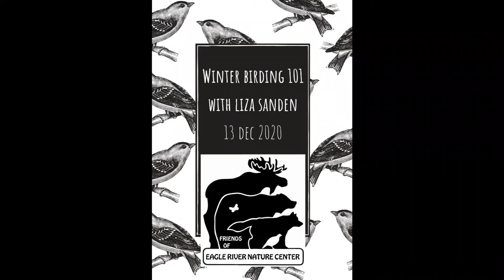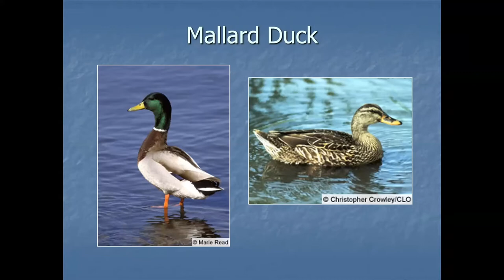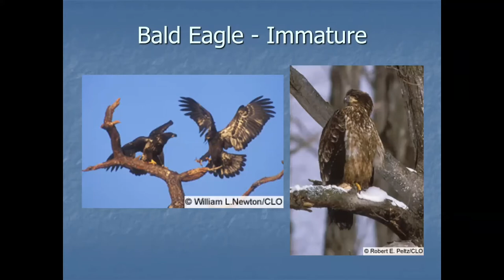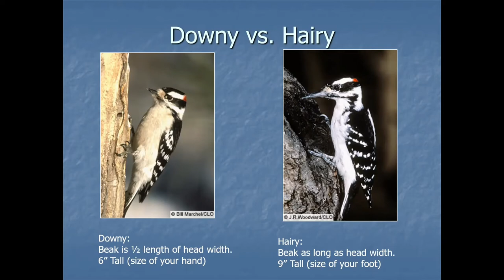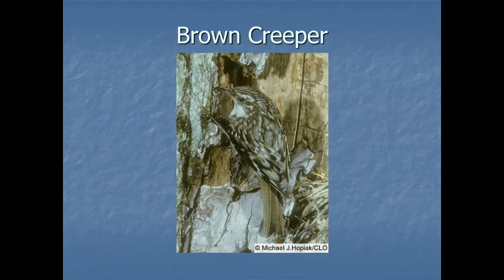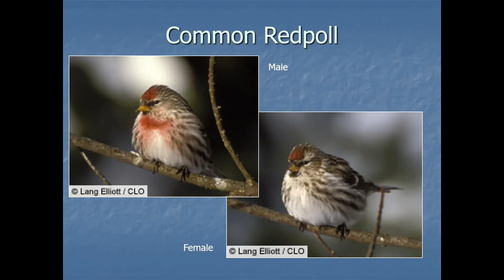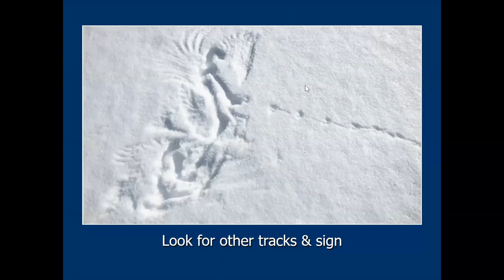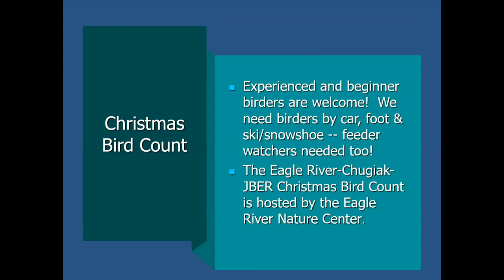Winter Birding 101 with Liza Sanden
Naturalist and volunteer Liza Sanden will cover the basics of winter bird identification.
Test your skills by participating in the Eagle Chugiak Christmas Bird Count on January 3, 2021.